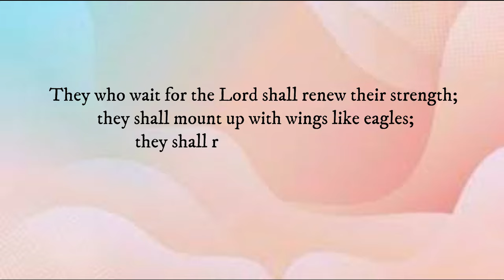New Year, New Chapter. 2024 Life Updates and Expectations Moving Forward | 9jaabroad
I am very excited to start this new year with you all